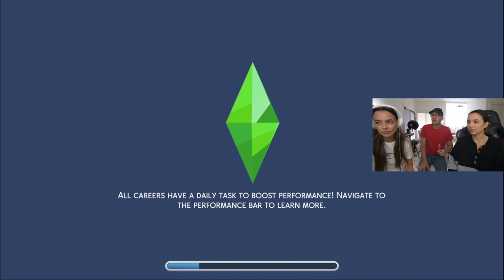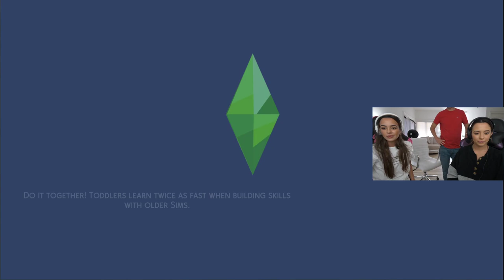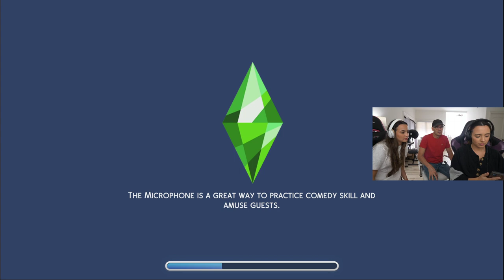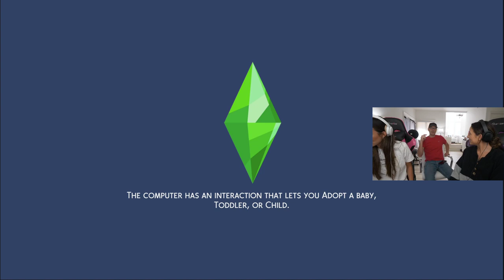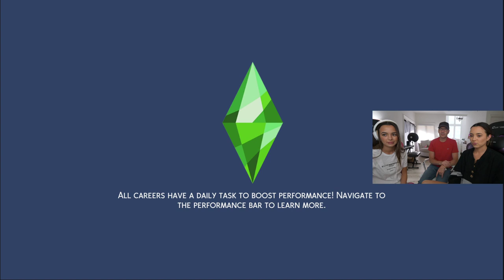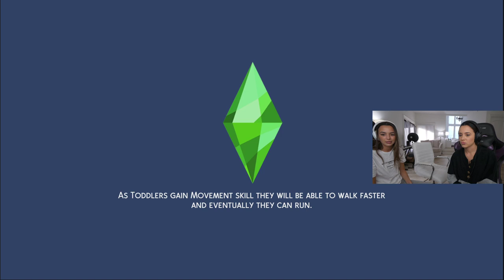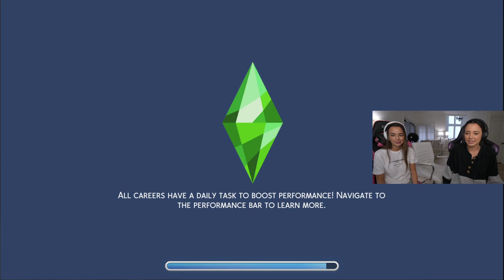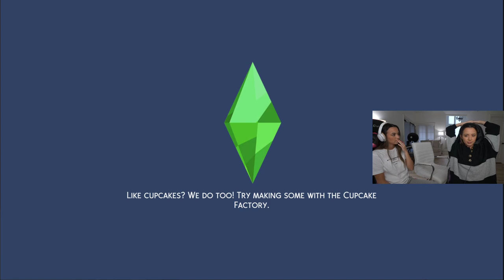Sims 4! too many babies